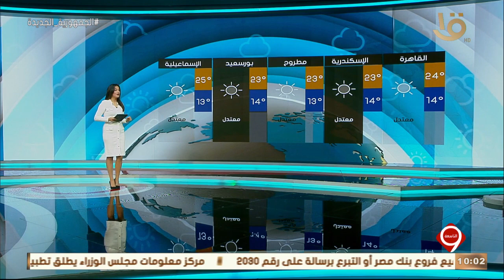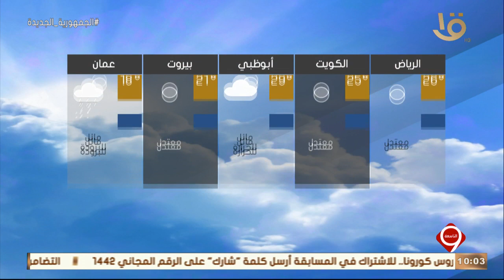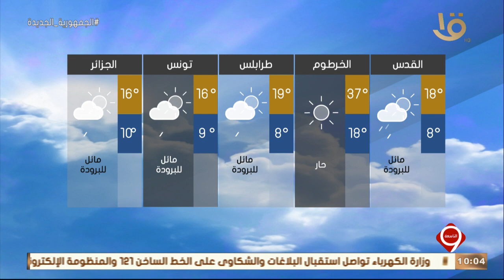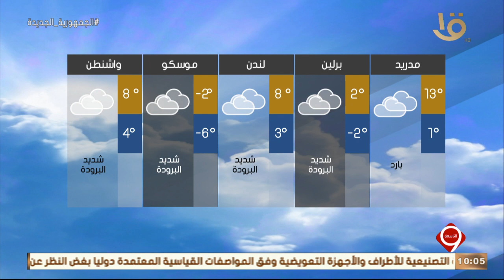نشرة التاسعة | بيان بدرجات الحرارة المتوقعة غدا